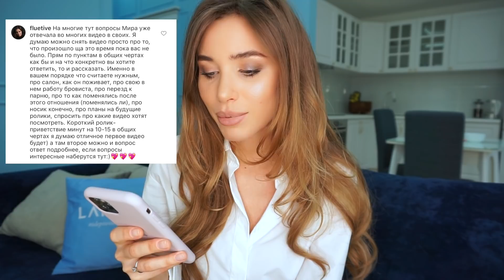ОБРЕЧЕНА ПАХАТЬ! САЛОН КРАСОТЫ / Мои Взлеты и Падения, Я ВЕРНУЛАСЬ на YouTube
Всем Привет, мои дорогие, в этом видео я рассказываю о том, что со мной произошло за 9 месяцев. По пунктам: про салон, как он поживает; про свою работы; про переезд; про поездки за границу и так далее.

КАК МЕНЯ НАЙТИ?